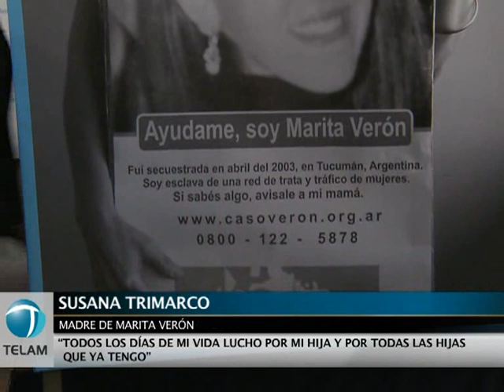Susana Trimarco recibió en Diputados la distinción "Néstor Kirchner"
El presidente de la Cámara de Diputados, Julián Domínguez, y legisladores de todas las
bancadas entregaron esta tarde la Distinción de Honor Néstor Carlos Kirchner a Susana Trimarco, referente en la lucha contra las redes de trata de personas desde el secuestro de su hija, Marita Verón, en 2002.
 "Susana es una luchadora, y su lucha simboliza la lucha de todas las madres", destacó Domínguez, y le aseguró a Trimarco que la entrega de la máxima distinción que concede la Cámara baja "es un reconocimiento" a su coraje y a su dolor.
 "Es un reconocimiento a que hayas convertido ese dolor personal en un testimonio de compromiso con la búsqueda de la verdad y la justicia, porque en nuestro país no debe haber otra forma de saldar el pasado que no sea en la justicia", añadió.
Asimismo, el titular de la Cámara contó que la idea de reconocer a Trimarco surgió "del conjunto de las diputadas y los diputados, de todo el arco político. Queremos dejar testimonio de nuestro deseo de que no haya ni una mujer más víctima de las redes de trata y de prostitución", puntualizó.
Por su parte, Trimarco dijo: "Agradezco esta distinción que voy a llevar hasta el último día de mi vida, así como hasta el último día voy a luchar por las mujeres que son víctimas de la trata", y relató una anécdota que la liga "especialmente" a este reconocimiento.
"En 2003, la primera vez que el presidente Néstor Kirchner visitó Tucumán, pude llegar hasta él y le dije: `Señor Presidente, me secuestraron a mi hija, por favor ayúdeme`. El se detuvo,
recibió una carta en la cual le contaba el caso, y a la semana siguiente me recibió en la Rosada. El, de muy bajo perfil, fue el primero que me ayudó", relató.
Finalmente, Domínguez expresó el anhelo "de todos los diputados y diputadas" de sumarse "a la nominación al Premio Nobel de la Paz" para Trimarco.
En la ceremonia, que se desarrolló en el Salón de los Pasos Perdidos, estuvieron representantes de organizaciones sociales y  los diputados nacionales Agustín Rossi, Stella Maris Córdoba y Victoria Donda.
En la búsqueda de su hija, Trimarco logró recuperar la libertad de centenares de mujeres que eran víctimas de la trata y en 2007 creó la Fundación María de los Angeles dedicada a combatir estas mafias.